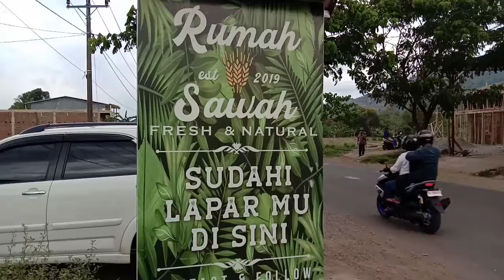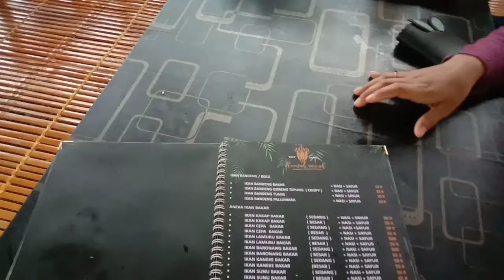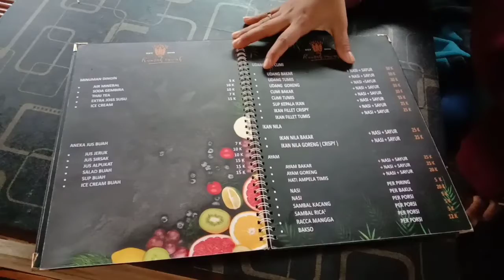RUMAH MAKAN SAWAH